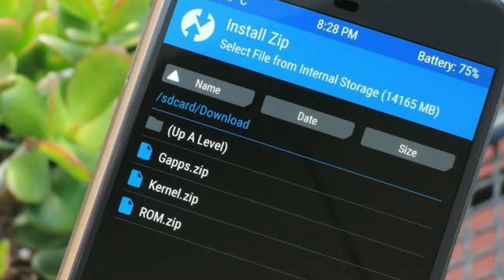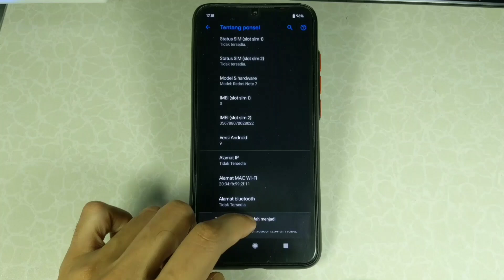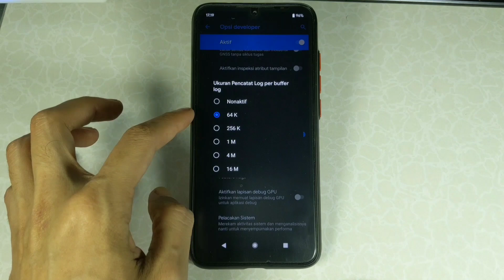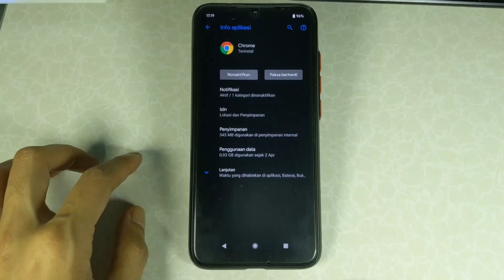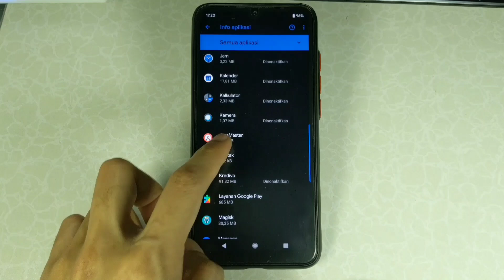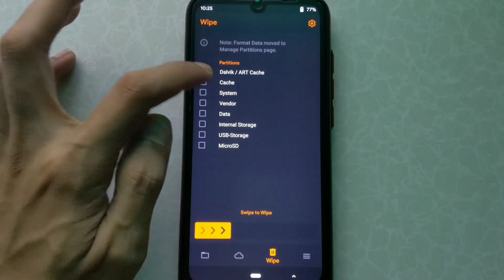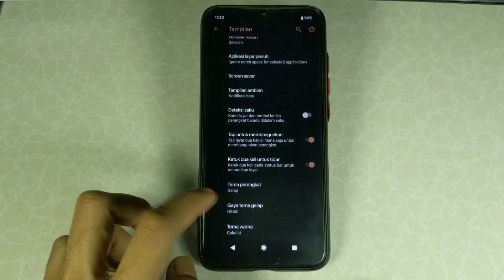5 Settingan Rahasia Google? Khusus Buat Para Gamer!